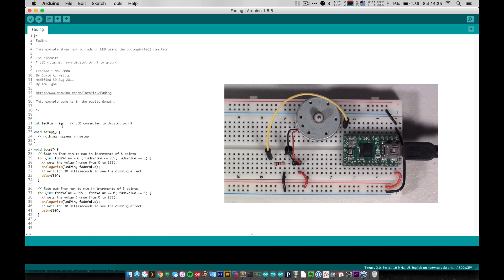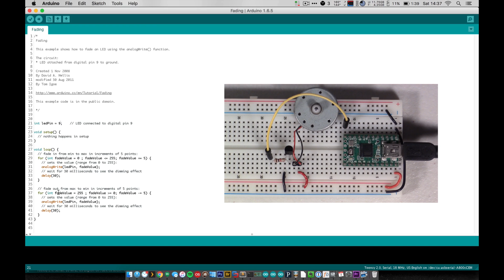How To Wire It! Motors (Single Direction)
Learn how to wire up motors to your Arduino and see the basic code for how to control them. This tutorial only shows how to do single direction control of a motor - future videos will show bi-directional control.

My site with even more tutorials is itkindaworks.com!